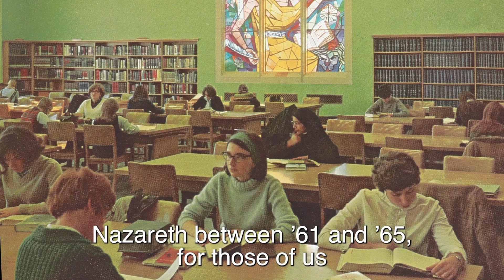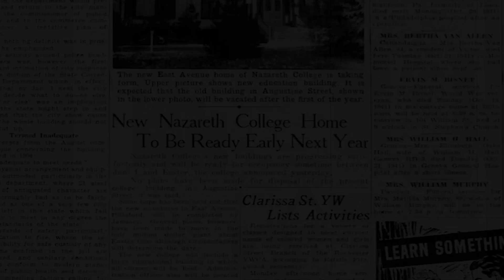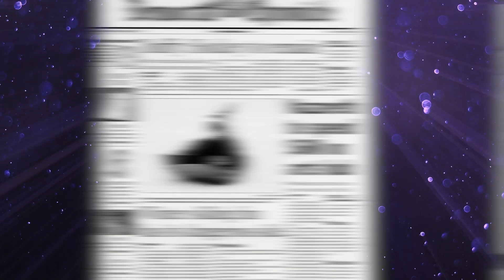Centennial Jubilee at Nazareth University 2024 — with Open Captions & Segments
This exciting pinnacle of our centennial celebrations included:
(0:17) "Oh God, Be All My Love," performed by Nazareth Chamber Singers
(3:10) Centennial Timeline & Today
(5:10) Welcome from Ed Leva '91, Naz trustee and presenting sponsor of the Centennial Celebration
(6:05) Faces of Nazareth Art Unveiling
(11:15) Honoring Transformational Leaders
(18:53) "Festival Overture" by Shostakovich, performed by Nazareth Wind Symphony
(26:39) Sisters of St. Joseph Appreciation
(30:07) The Values of the Sisters by Mary Lou Mitchell, SSJ, Ph.D., congregational president and Naz trustee
(37:08) "Pavane for a Dead Princess" by Ravel, performed by Nazareth Symphony
(43:18) Campus Evolution ... Nazareth Now
(45:20) A Century of Minutes, Moments, Memories, and Magic by President Beth Paul
(54:24) "One Hundred Strong," composed and directed by Jack Allocco '72
(1:16:34) Presidential Medallions of Excellence